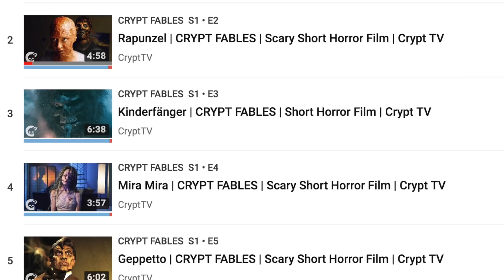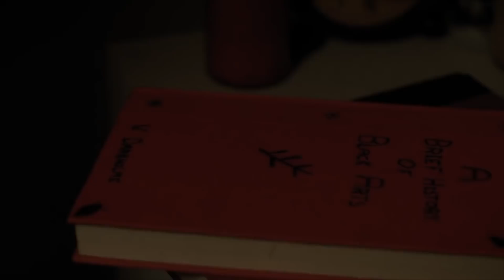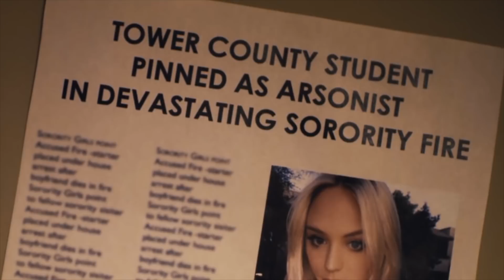The Messed Up Origins of Rapunzel | Crypt Fables Explained - Jon Solo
Business: (NOT for theory recommendations!)

► Sources:
• Rapunzel | Crypt Fables